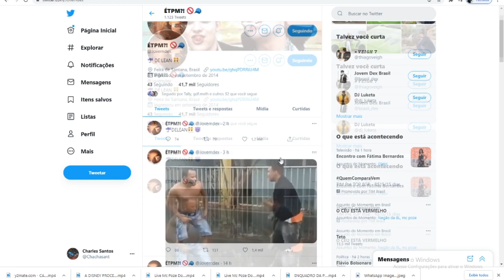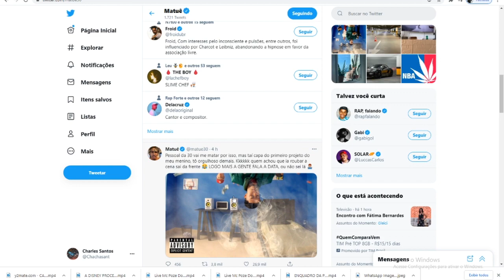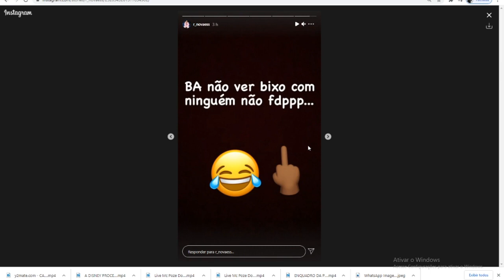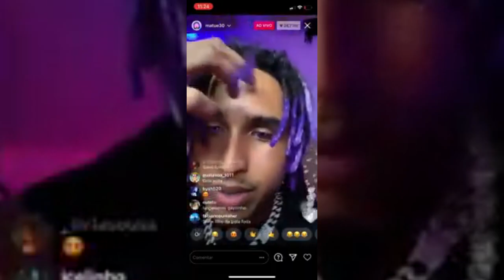DONO DA HASH PROVOCA MATUÊ *ele precisa de dinheiro...*